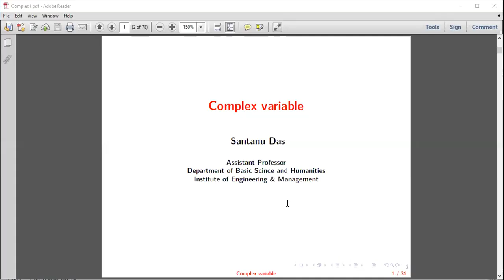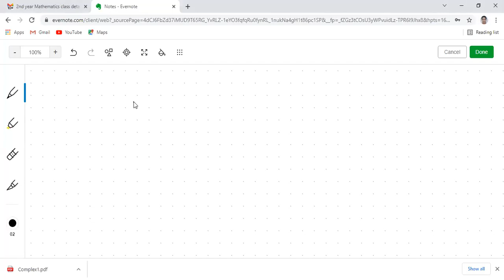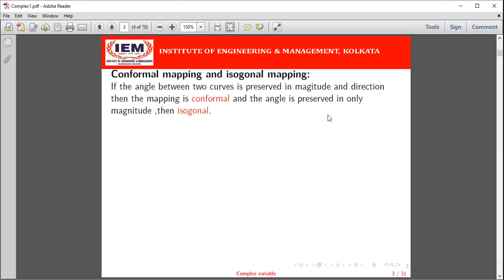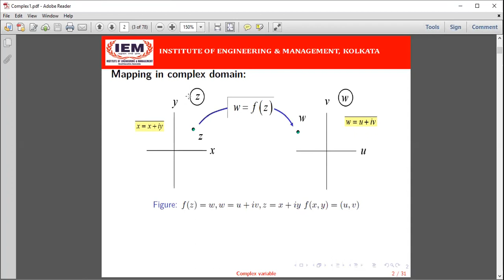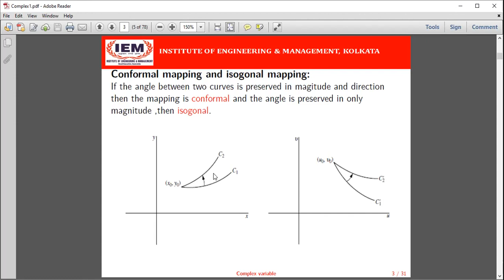2nd year CSBS+AIML 02 11 21